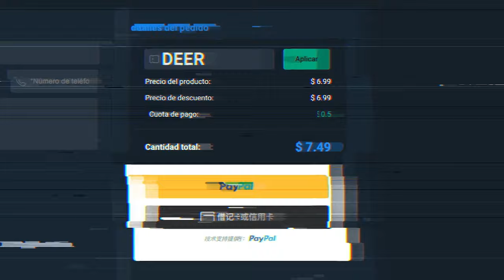¡MEJORES EVOLUCIONES *CENTROCAMPISTA DEL TOTS PLUS*! | EA FC 24